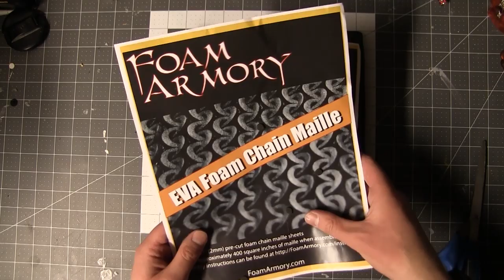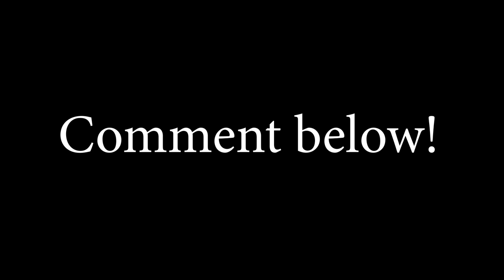Foam Chain Mail Review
If you rely on the information portrayed in this video, you do so at your own risk and you assume the responsibility for the results. You hereby release William Jakespeare, its affiliates subsidiaries, and any person included in this programming expressly or implicitly from any and all actions, claims, or demands that you, your heirs, distributees, guardians, next of kin, spouse or legal representatives now have, or may have in the future, for injury, death, property damage, or any other liability that may result related to the information provided in this video.